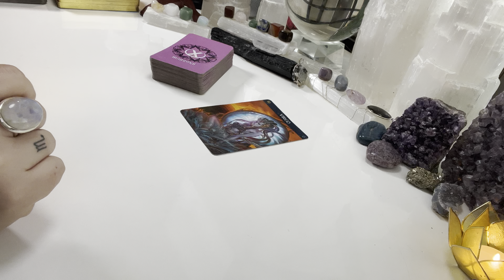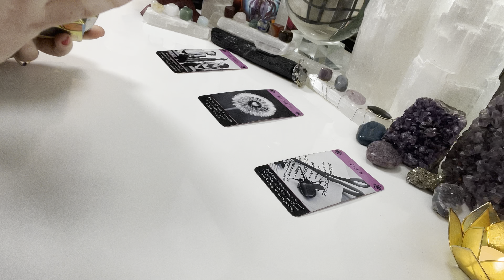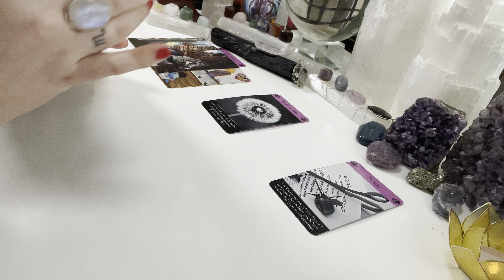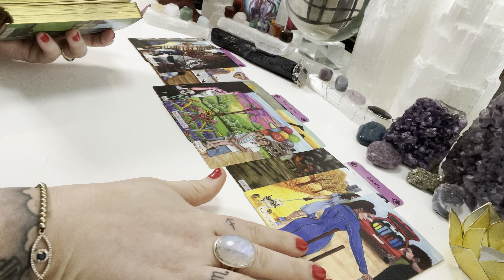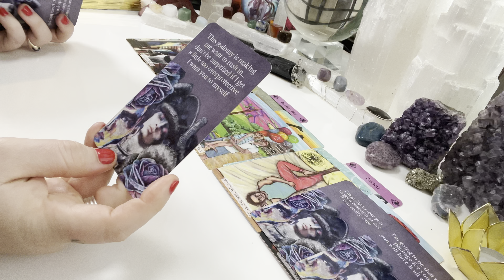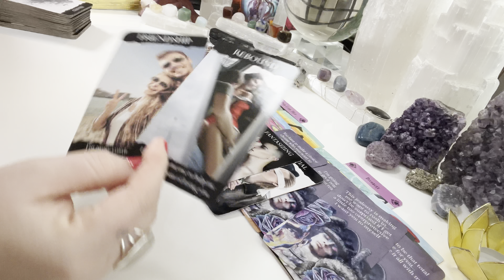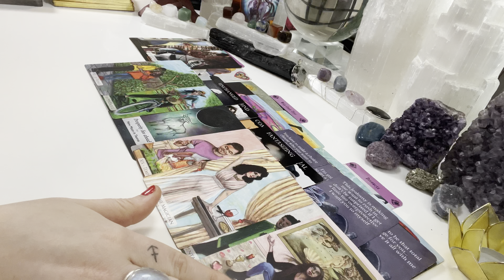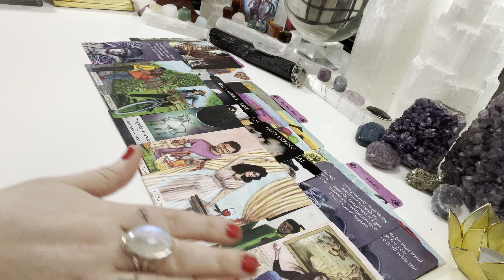VIRGO: you have to make a choice… who you want to make you happy ✨